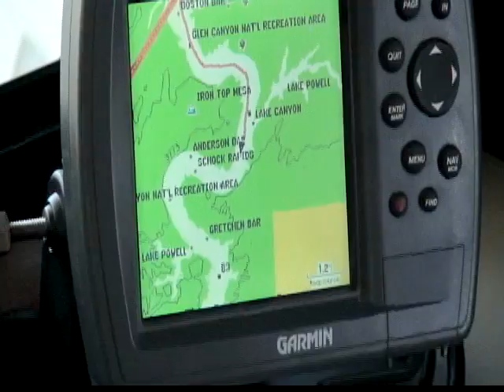Adventures at Lake Powel -- Cathedral Canyon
Our monumental trip to Lake Powell, July 2009 was epic!
Enjoy the fast paced action to the music of David Garrett.